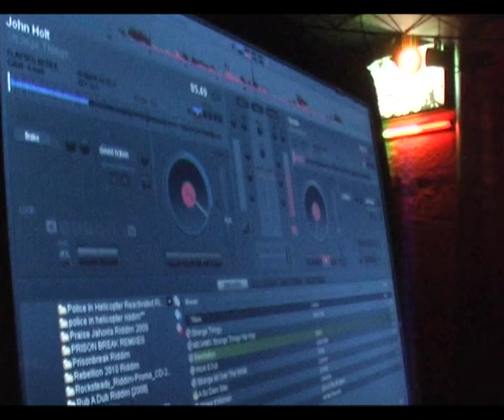Ting a ling party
Bonbobo sound e Jah toni na sala Kingsotn, Vigo.